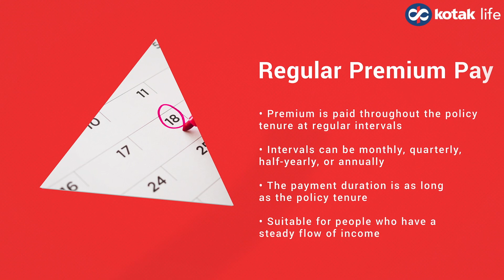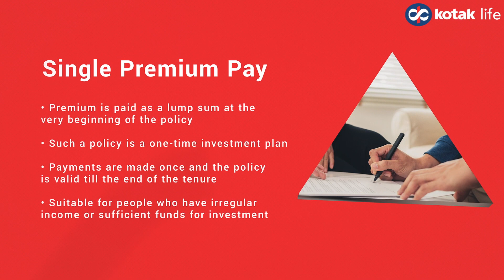Different Types of Premiums in Term Insurance | Educational Series | Kotak Life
Term insurance cannot work without premiums, because that is how it guarantees returns, right? Your premium enables you to enjoy the benefits of a term insurance; therefore, you must know the premiums and its nature from every perspective. So, to help you understand the types of premiums, in this video, we will be speaking about premiums and its types in detail.
You have to select a premium mode that suits you the best and helps you achieve the financial security you wanted without making premiums heavy on your pocket.